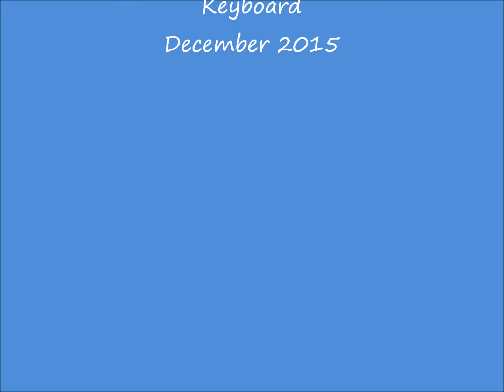My Movie wmvAngels from the Realms of Glory 091215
Experimental video inspired by Vilma Pereira on the theme of " Angels from the Realms of Glory".  Sound track, minus the last few bars of the tune recorded by me on Yamaha keyboard to fit selected artwork and photography. Recorded 9th December 2015 at Estudio Campana using BOSS Micro BR Digital Recorder BR 80 with internal microphone.